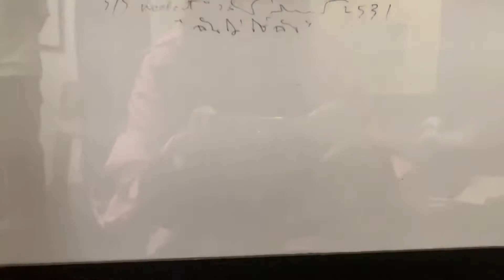Rebel Art Space at Mango Art Festival 2020 งานภาพพิมพ์หายากเก่าเก็บ โชว์ในงานแมงโก้ @Lhong 1919